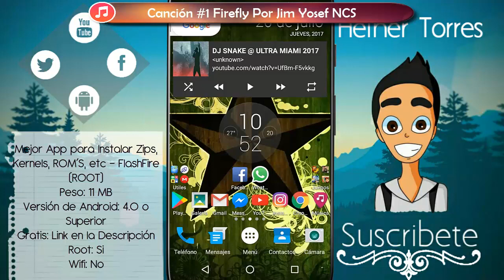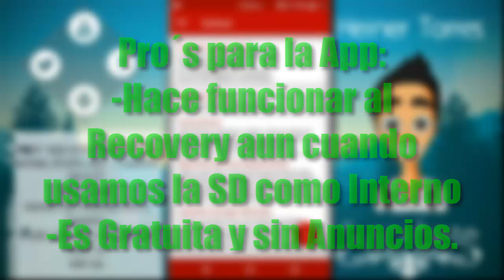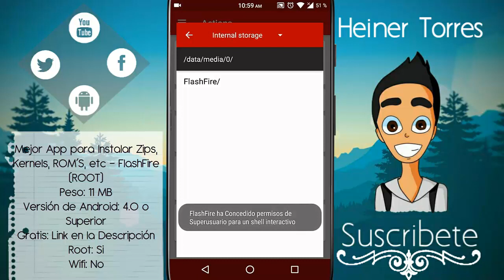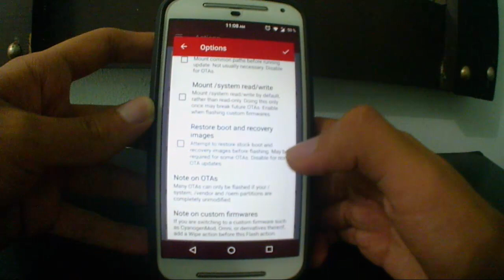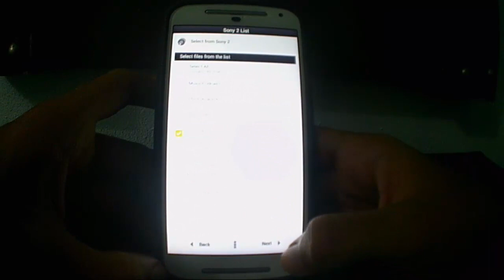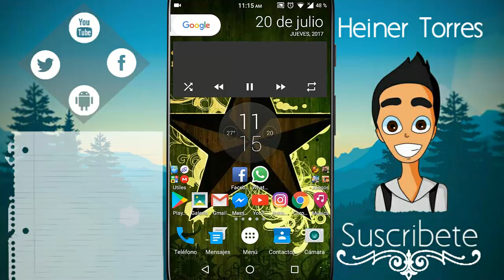La Mejor App para instalar ZIP´S, ROM´S, y mucho más en tu Dispositivo Android Fácil y Rápido 2017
Hola mi gente, hoy les vengo compartiendo ésta excelente app para nuestros dispositivos Android, se trata de FlashFire, es una app para usuarios ROOT, sin embargo, no cabe duda alguna qué es la mejor de esta categoría, su función de reconocer la SD como Interno, y aun así, instalar las cosas mediante Recovery, es de admirar, sinceramente, sin más nada qué decir, por acá les estaré dejando todos los links mencionados en el vídeo.

Links

Vídeos Mencionados

Como desinstalar apps del Sistema, y como instalar cualquier APK de manera forzada en Tu Android

Como instalar juegos Android con APK y Datos SD//Riptide GP2 para Android Apk+SD 1 Link[Mega] 2016

Table Top Racing para Android, grandioso juego de Autos // Apk + datos SD 1 Link [Mega] Actualizado